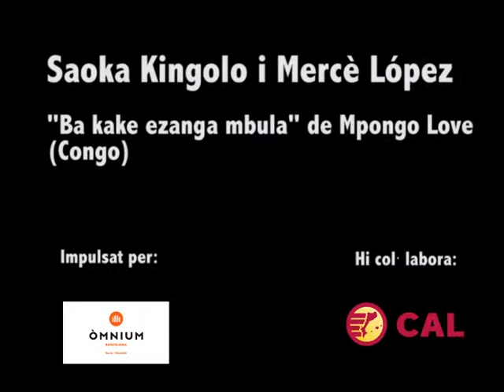A Tota Veu. Saoka Kingolo i Mercè López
"Ba kake ezanga mbula" de Mpongo Love. Congo
26 d'abril del 2017